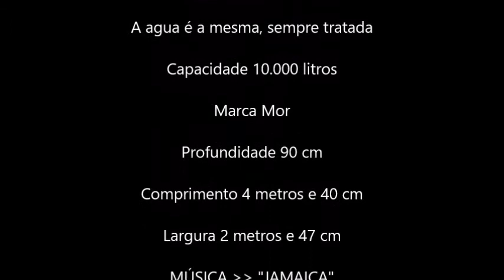Cópia de 1AnoDepois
Como enterrar uma piscina de plástico - 1 Ano depois.